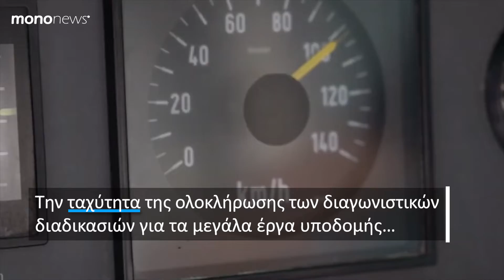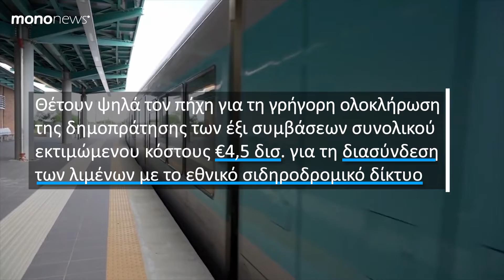ΕΡΓΟΣΕ: Ρίχνει αυλαία στη δημοπράτηση έργων 373 εκατ. ευρώ-Πότε πέφτουν οι τελικές υπογραφές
Αυλαία ρίχνει η ΕΡΓΟΣΕ στην δημοπράτηση ενός πακέτου τεσσάρων σιδηροδρομικών έργων συνολικής αξίας 373 εκατ. Ευρώ με την υπογραφή των δύο τελευταίων συμβάσεων να αναμένεται εντός του τρέχοντος μήνα όπως αναφέρουν πηγές της εταιρείας στο mononews.